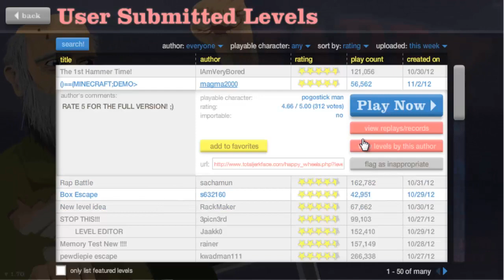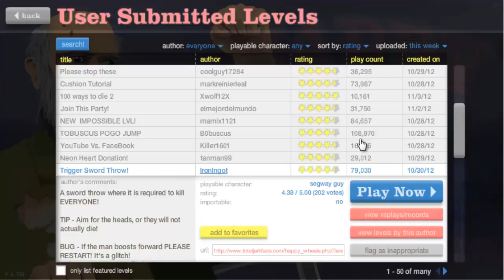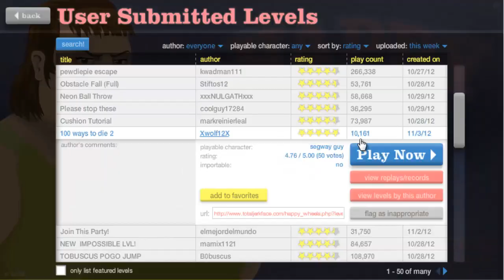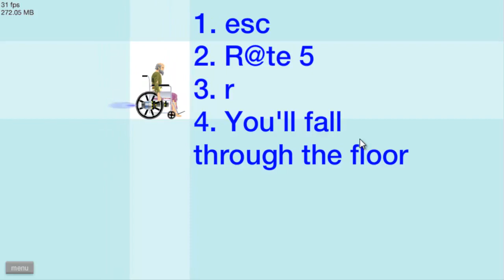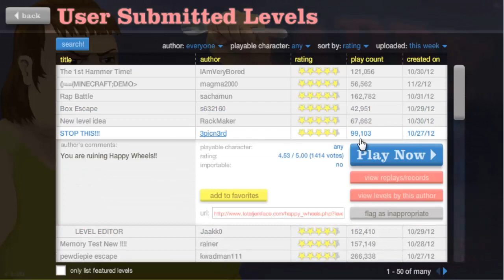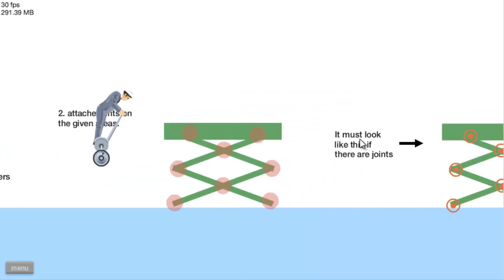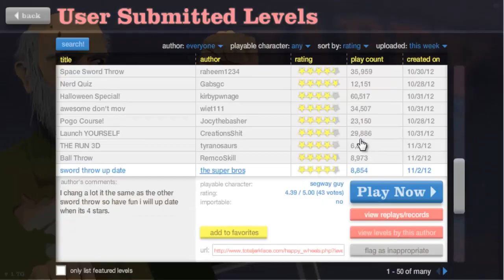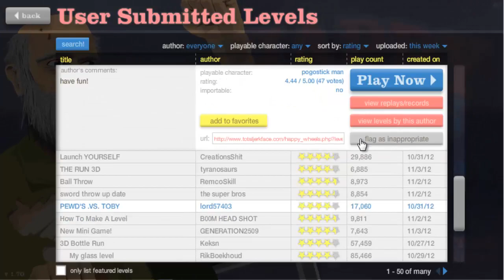Let's Play Happy Wheels w/Flossy and Da Bear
Just Bringing you guys our first Ep in happy wheels :D, hope you enjoy :)